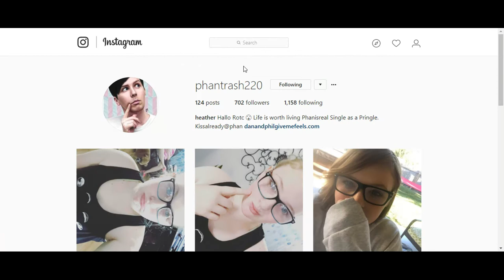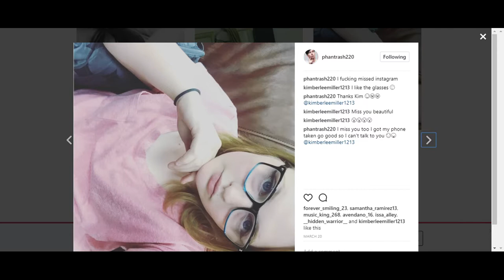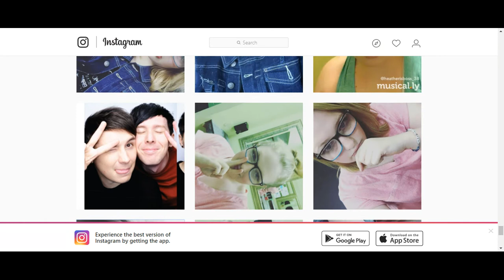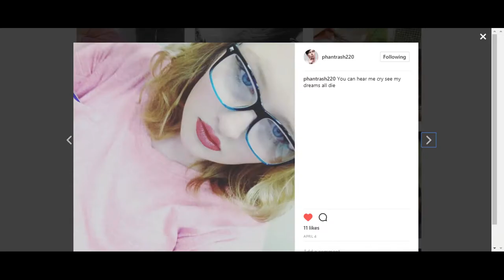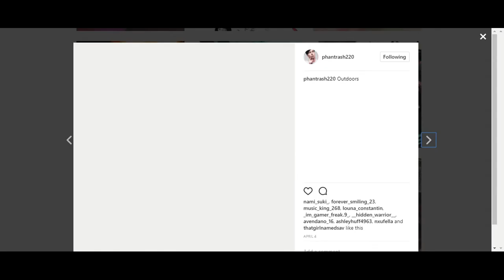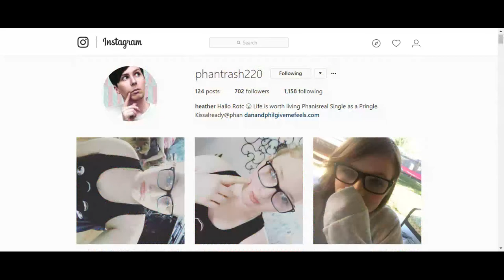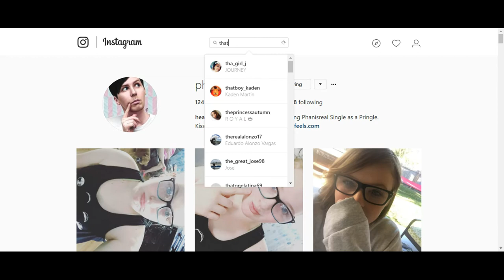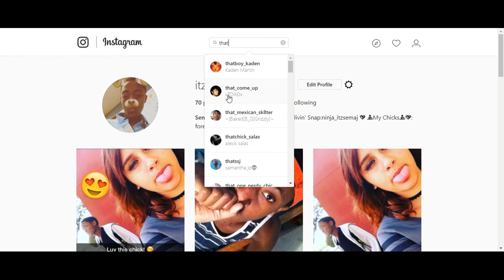REACTING TO HEATHERS INSTAGRAM